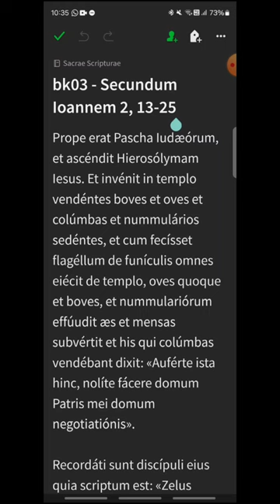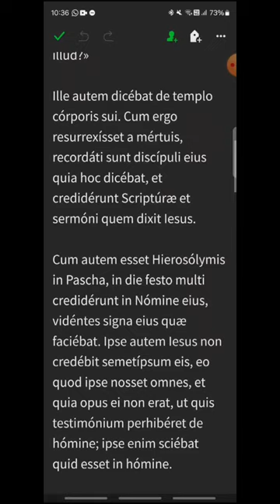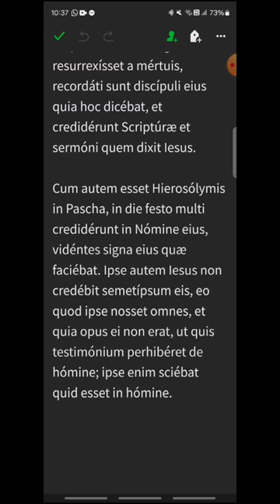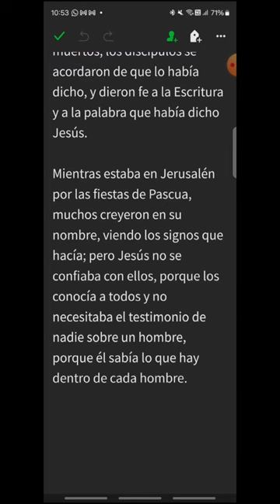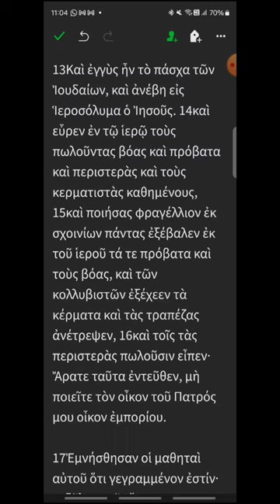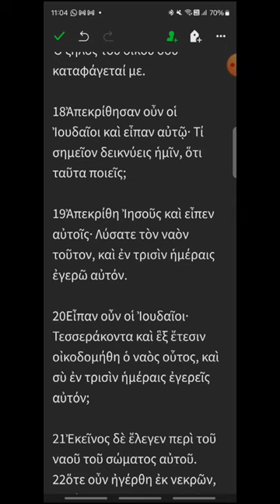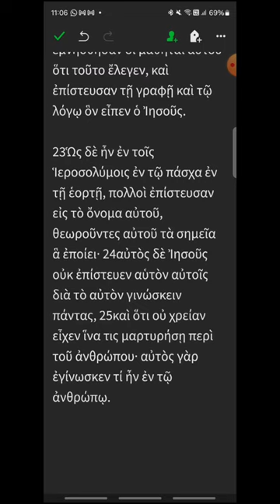bk03 - Juan 2, 13-25 - EVANGELIO DEL DÍA en Latín, Español y Griego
DOMINGO III DE CUARESMA, CICLO B
00:19 Latín
02:29 Español
04:09 Griego